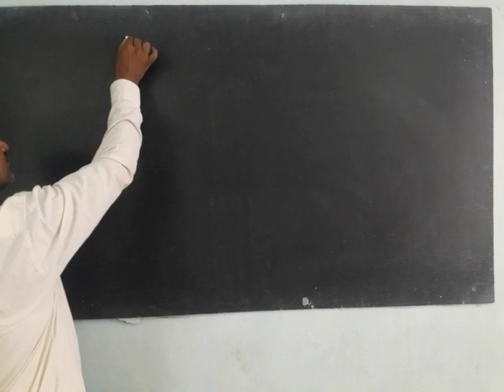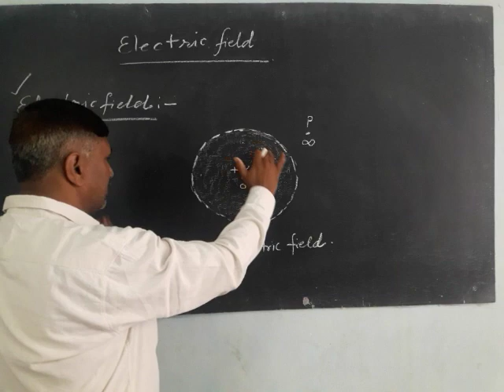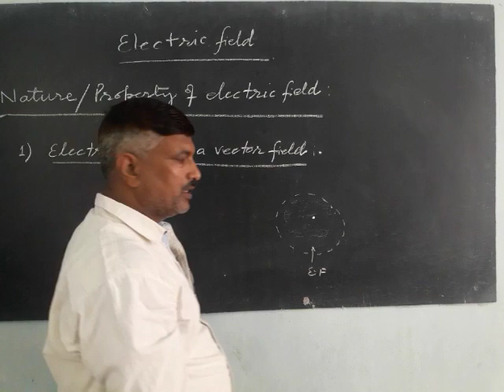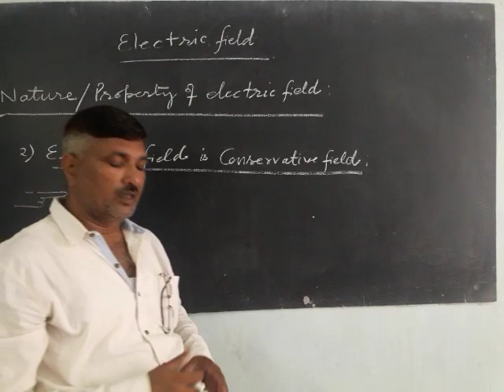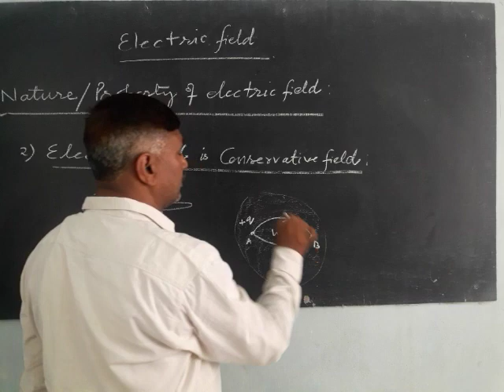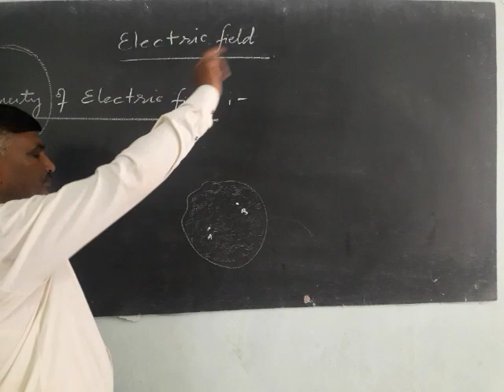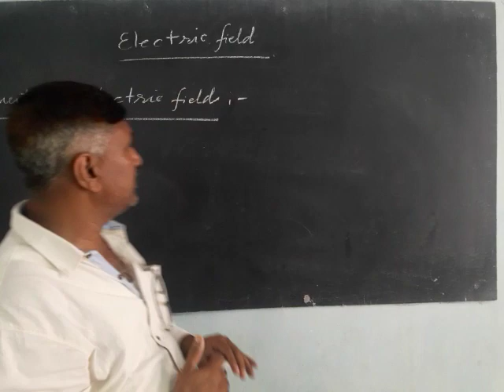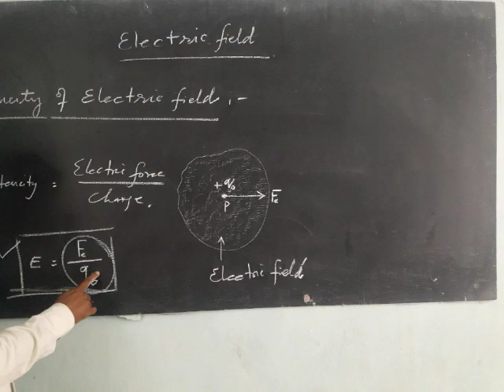Topic ......Electric field introduction